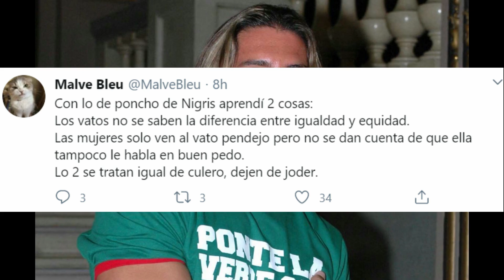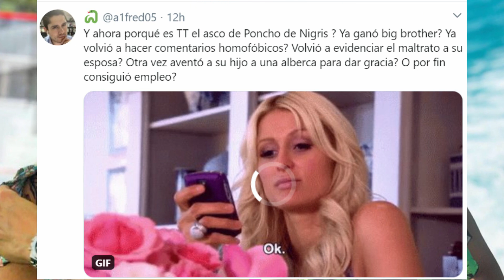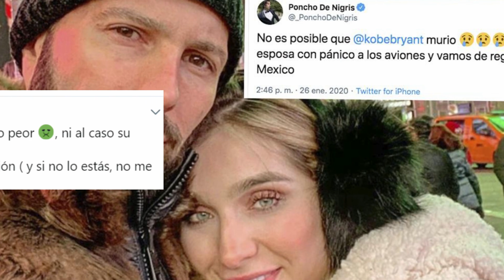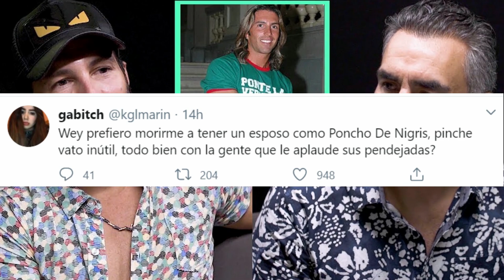Tundren A Poncho De Nigris Por PeIea Con Su esposa En Vivo: Graba Vídeo Pidiendo Ayudarle Con TV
Poncho De Nigris y su polémico video con Marcela Mistral. de Nigris obliga a su esposa a cargar una TV: "No estás embarazada, sí puedes" El influencer regiomontano volvió a ser tendencia por no querer ayudar a su esposa Marcela Mistral a subir una televisión. El youtuber se convirtió en tendencia en Twitter y se desató una ola de memes. A través de sus historias de Instagram, la famosa conductora de TV expuso públicamente el maltrato por parte de su esposo. Poncho recibió varias críticas por negarse en repetidas ocasiones a ayudar a su esposa y por la forma en que se tratan y habalan públicamente. Pero veamos algunos otros detalles.